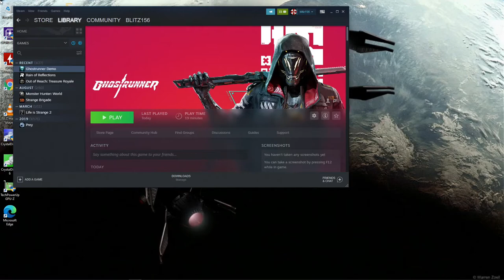Ghostrunner Demo - 1080p with the Nvidia GTX 750 TI & the Intel Core 2 Quad { Q8400 }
CPU: Core 2 Quad Intel Q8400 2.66ghz
Cooler: DEEPCOOL GAMMAXX 400 ; 120mm
GPU: Zotac GTX 750 TI 2gb gddr5
Ram: Samsung 8gb ddr3 1066mhz (4x2gb)
OS: Win10
Res: 1080p
Settings: Low

*Link for GTX 750 TI: